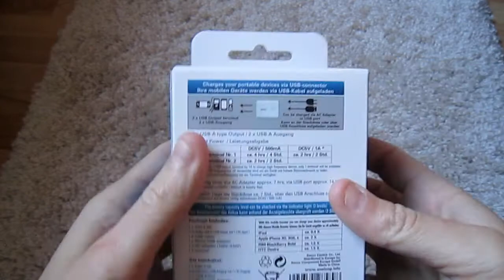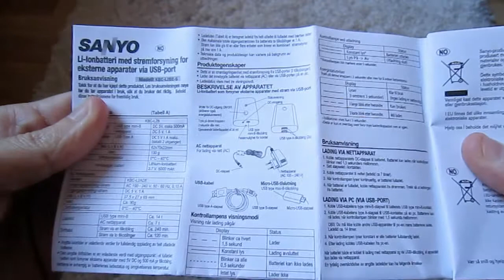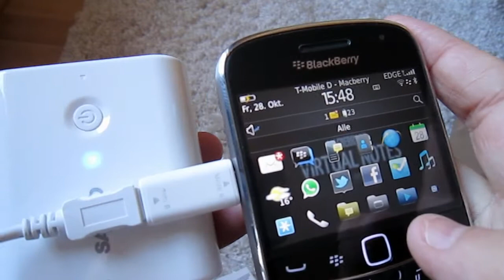Unboxing Sanyo mobile Booster KBC-L2B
Unboxing Sanyo mobile Booster KBC-L2B und Vorstellung mit Bilder auf Macberry.de - its a mute Video, if u like it - like us and  sanyo.